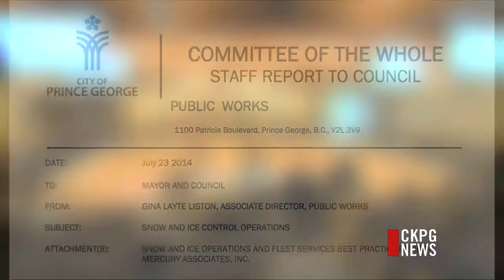Changes Underway to Improve Snow Removal Before the Snow Flies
City Hall is trying to address a scathing reporting on its snow removal operations before the snow flies. The City has put forward 36 recommendations to be handled now and well into the future. But how the City plans to handle the price tag will be figured out at a future date.